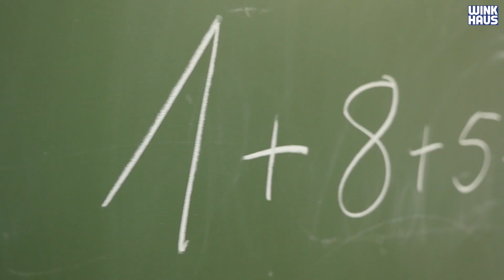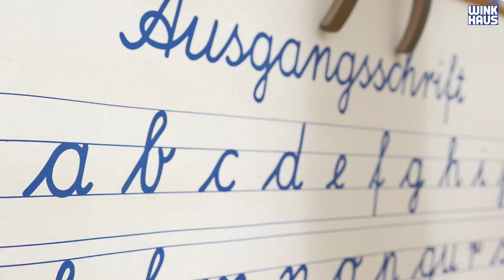Film de référence blueSmart Winkhaus – École allemande de Madrid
Jusqu'à présent, plus de 650 cylindres blueSmart ont été fournis pour l'organisation d'accès et la sécurité nécessaires à l'école allemande à Madrid. Ils sont utilisés par plus de 120 enseignants, 30 éducateurs et autres membres du personnel.